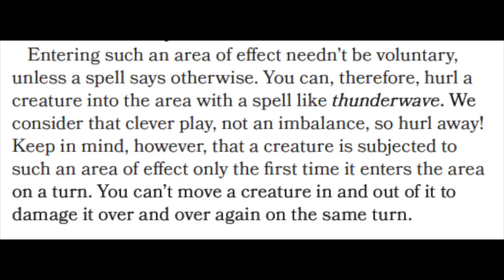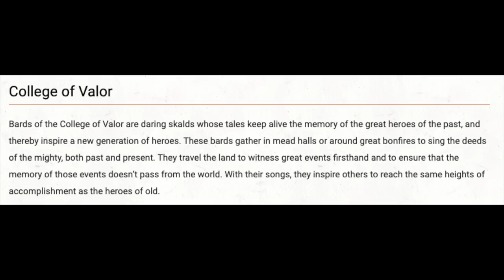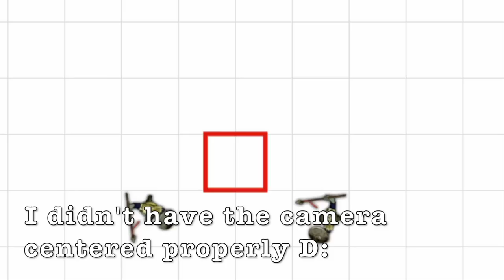The Bardic Brawler: d4 #116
Our D&D character build this week is, yes, a Bard who grapples. Call them the Luchador, the Meat Grinder, The Triple Dipper; they are a big, brawny, beefcake of a Bard, and they are muy poderoso.

Intro/Character Concept:(0:00)
Tabletop Candle Company:(5:29)
Level 1:(8:45)
Levels 2-6:(15:59)
Levels 7-9:(37:31)
Levels 10-13:(41:59)
Levels 14-17:(46:21)
Final Thoughts:(51:55)
Outtakes:(55:59)